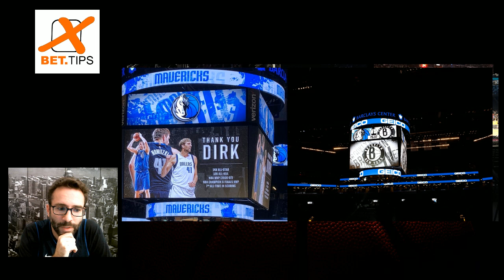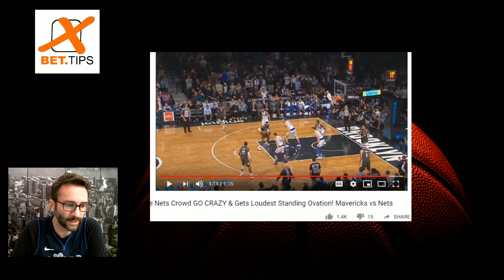Erfahrungsbericht: Barclays Center - Dirk @ Brooklyn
In diesem Video möchte ich mit euch meine Erfahrungen und Erlebnisse im Barclays Center beim Spiel der Brooklyn Nets gegen die Dallas Mavericks teilen.
Das Spiel an sich war langweilig, das Ergebnis stand im Prinzip bereits zuvor fest, aber dann haben die Fans im Barclays Center in den letzten Minuten noch mal richtig Gas gegeben, damit Dirk nicht nur Spielzeit bekommt, sondern auch noch ein paar Punkte macht.
Der beste europäische Basketballer und einer der Besten Ever hat seine Karriere beendet und dieses Video ist noch ein kleines zusätzliches Dankeschön für über 20 Jahre NBA-Fandasein :)

Ausserdem wurde der jährliche NBA-Trip noch mit einem Spiel der Philadelphia 76ers gegen die Orlando Magic gewürzt, zu dem ich auch ein paar Sachen sage.